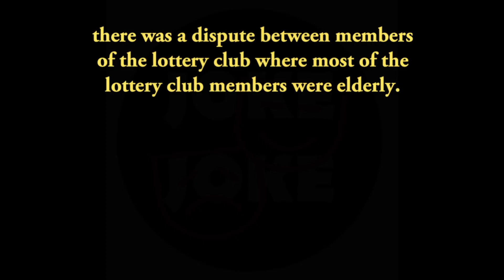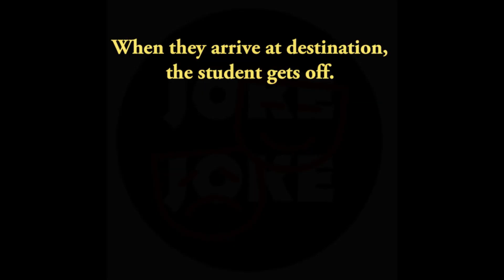FUNNY JOKES COMPILATION 1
This channel contains comedy stories and motivations.
Comedy videos are divided into Funny Jokes and Adult Dirty Jokes, viewers are advised to choose wisely which videos to watch.

The comedy videos on this channel are real and fictional events.
If there are names and places that are the same as those we mentioned in the video, it's just fiction to support our storyline.
I hope viewers enjoy this video and provide additional insight.